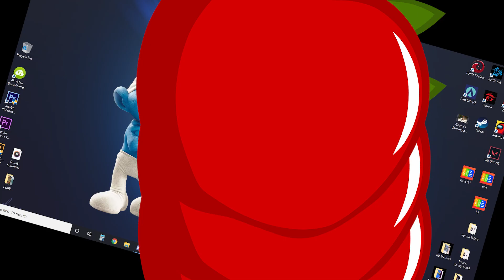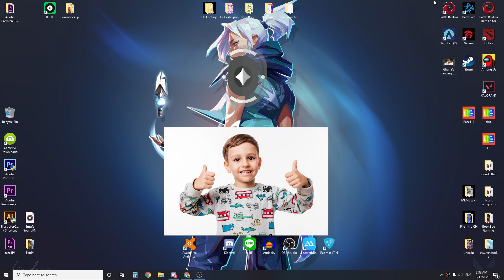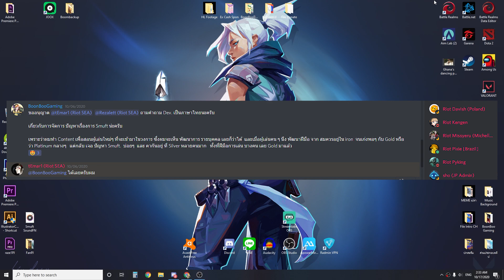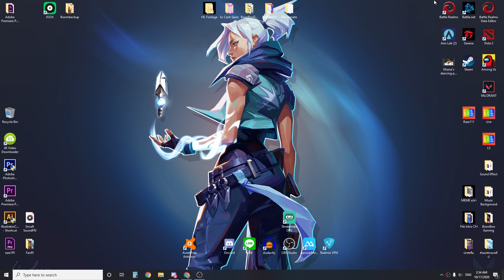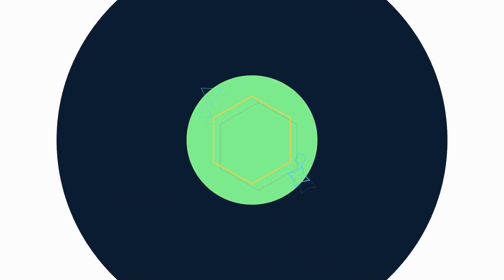Valorant l ปัญหาการ Smurf !! และคำตอบของ Riot Team !!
**ใครมีความเห็นอะไรสามารถพูดคุยกันได้ที่ช่องคอมเม้นท์เลยนะครับ***

00:00 - Intro
00:55 - Smurf  คืออะไร ?
02:15 - แรงจูงใจในการ Smurf
03:20 - คำตอบของ Riot Team
05:00 - Outro

Ex CASH บริการ เติม Valorant Point
*เติมไว ราคาถูก
*ของไม่มีหมด ปลอดภัย100% !
วิธีการเติม
1.แจ้งจำนวนพ้อยที่ต้องการ
2.แจ้งสลิปโอน
3.รอรับพ้อยได้เลย
*นี่เป็นเพียงโฆษณาเท่านั้น ไม่มีส่วนเกี่ยวข้องกับการให้บริการ